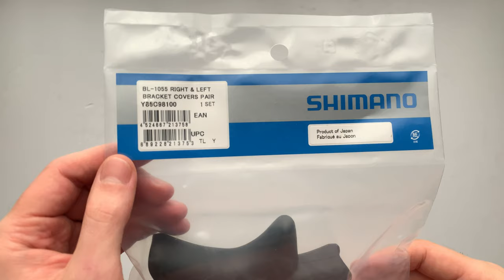Shimano BL-1055 Fékkar Gumi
Shimano BL1055 fékkargumi (BL-1055, BL-A550 BL-A410) országúti fékkarokhoz. Páros kiszerelés. Majdnem teljesen pontosan illeszkedik a régebbi, Shimano Exage fékkarokhoz is.

Kompatibilitás:
105 BL-1055
RX BL-A550
RX BL-A410
RX 100
BL-R400
Exage

SZEKCIÓK